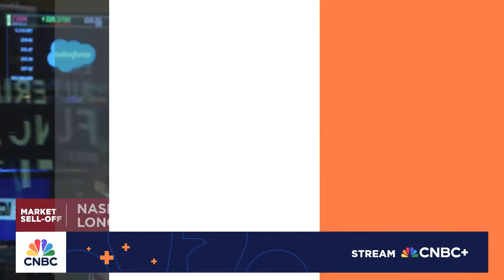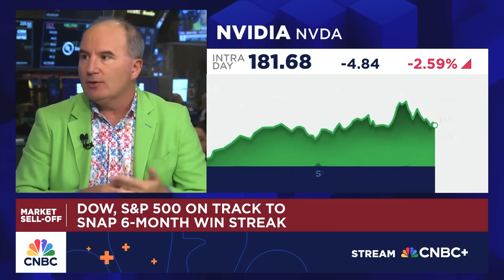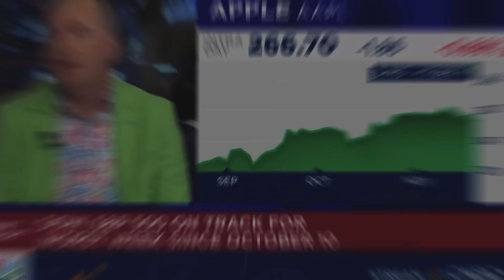IMPORTANT WARNING: A Once in a Lifetime Event is Coming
The video explains why the AI industry is undergoing a once-in-a-generation shift driven by three exponential scaling laws converging at the same time. It reveals why Wall Street continues to underestimate AI infrastructure demand and why reasoning-based models are creating unprecedented compute requirements. Viewers gain a clear understanding of how generative computing is replacing traditional retrieval computing and why this transition is far larger than most analysts realize.

• How pre-training, post-training, and inference are compounding into one exponential wave
• Why reasoning models require 50–100× more compute per query
• How AI factories differ from traditional data centers
• Why generative computing breaks old software economics
• The long-term economic implications for AI infrastructure, cloud providers, and enterprise software

The video examines how pre-training scaling, post-training scaling, and inference scaling are simultaneously accelerating AI’s computational demands. It outlines insights from Jensen Huang, Dan Ives, and market analysts on why generative AI requires massive, ongoing investment in global AI factories rather than legacy data-retrieval infrastructure. The discussion clarifies the shift from retrieval-based computing to real-time content generation, the rise of reasoning-based models, and the explosive growth trajectory of compute needs across every layer of the AI value chain.